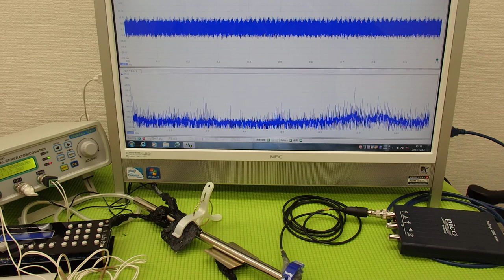対象物の振動モードに合わせた、超音波制御技術 ultrasonic-labo